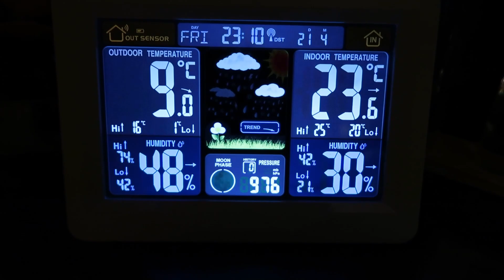A saturday in April - vlog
Take a little peak at what a typical saturday "cosplay day" might look like for me, a Norwegian cosplayer doing cosplay professionally parttime!

 • 🏡 Chill Piano & L...